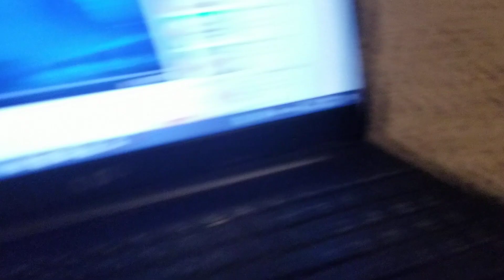Godzilla and rexy season 8 episode 40 Godzilla vs angurius part 1